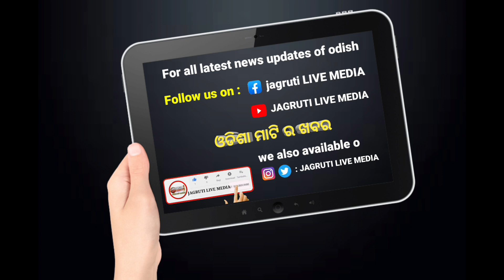ବାପା ଙ୍କୁ ମନେପକାଇ ଲୁହ ଝରାଇଲେ ଦୀପାଳି || political news